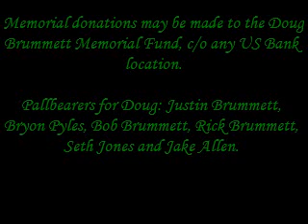RIP Douglas E Brummett November 1953 -- June 2013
This is the slideshow that was available for viewing at the funeral home.